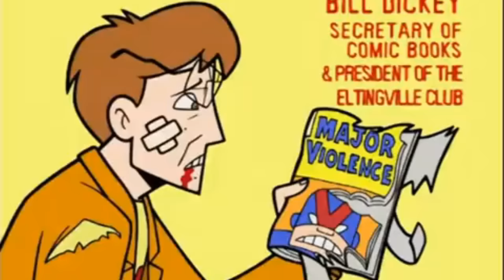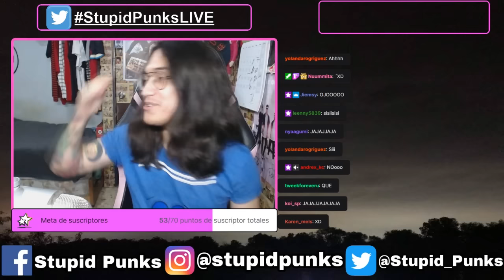El Club de Eltingville Era la MEJOR serie GEEK con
Me encontraba en internet el otro día cuando me topé con un clip de una serie animada que me gustó. Al buscar una respuesta a su nombre, di con El Club de Eltingville y decidí hacer este video con el famoso piloto de esta serie de Adult Swim con Cartoon Network
Welcome To Eltingville o The Eltingville Club